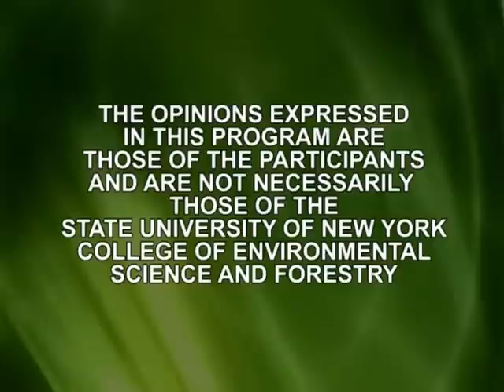Conversations - Paul M. Bardunias